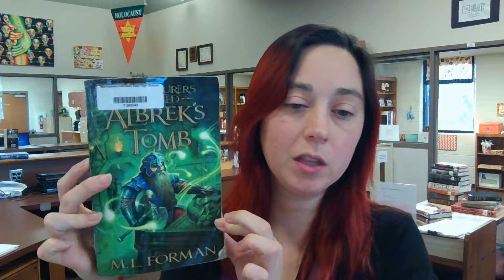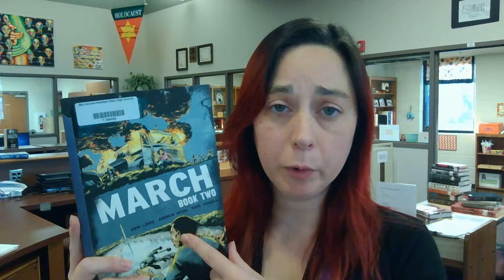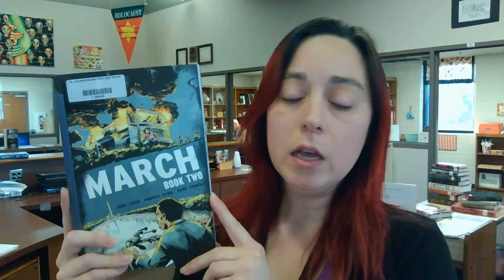Wheatley Booktalk 032017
Ms. Wheatley shares her opinions of Princesses Behaving Badly by McRobbie, Crime and Punishment by Dostoyevsky, Albrek's Tomb by Forman, & March Book Two by Lewis.